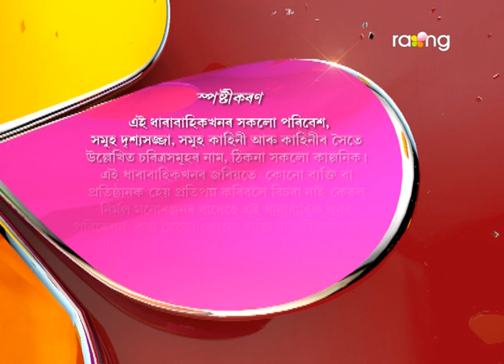Bharaghar | 15th March | Full Episode | No 511